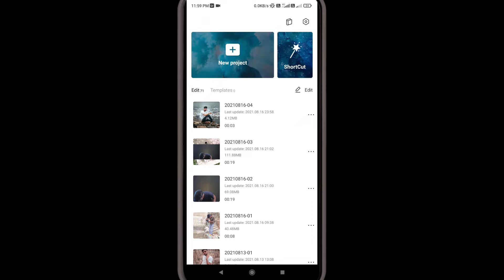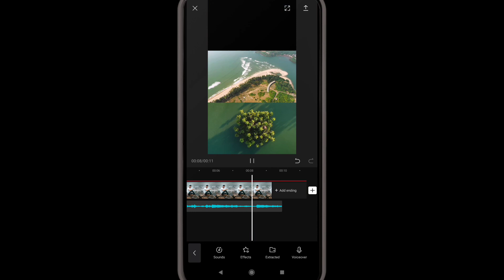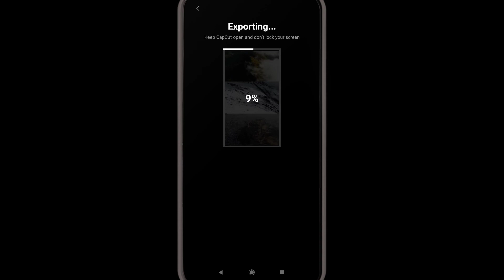3 Videos in 1 Screen | Trending Reels Editing | Lokesh Khinchi Zone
1. Main Camera
2. Prime Lens
3. Zoom Lens
4. Led Light
5. ND filter
6. Mic
7. Flashlight
8. Secondary Flashlight
9. Soft Box
10. Reflector
11. Tripod
12. Camera bag
13.Light Stand
14. Mobile
15. Earphones
16. Wireless Earphone
17. Backdrop
18. Umbrella
19. RGB Lights
20. Memory Card
21. Flash For Canon 200d Mark II
22. Flash For Canon 200d Mark II